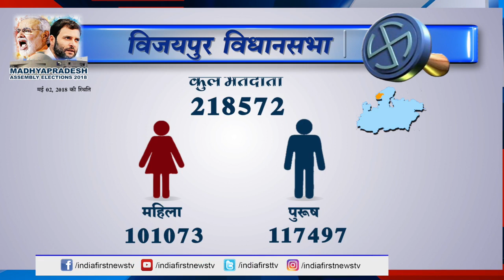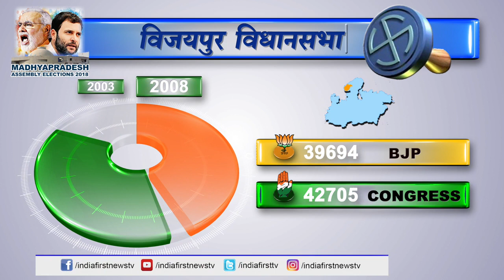MP Vijaypur Vidhansabha. विजयपुर में किसे मिलेगी विजय ? Election First.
मध्य प्रदेश के तमाम विधानसभा क्षेत्रों पर फोकस इंडिया फर्स्ट की इस पेशकश में हम बात कर रहे है विजयपुर विधान सभा की सीट की जहां से लगातार पांच बार विधायक है रामनिवास रावत...अटकले है कि वो इस बार अपना ठिकाना बदल सकते है लेकिन पुख्ता तौर पर फिलवक्त इस बारे में कुछ कहना जल्दबाजी होगी लेकिन विजयपुर के जातीय और राजनीतिक समीकरण क्या है आपको बताते हैं